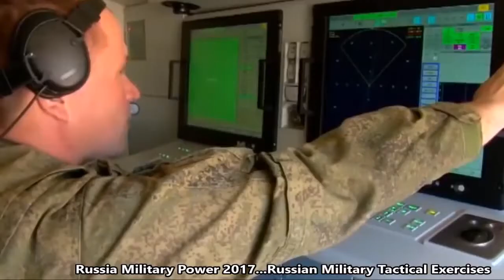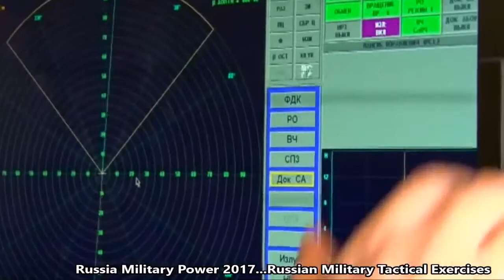Russia Military Power 2017 ✭ Russian Military Tactical Exercises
Canal Universo História: Toda semana um novo vídeo!